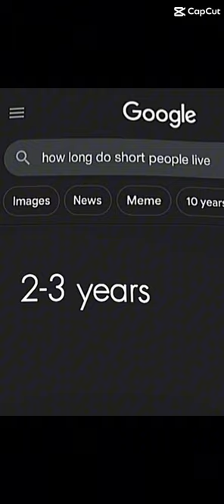Kung fu dugong still standing